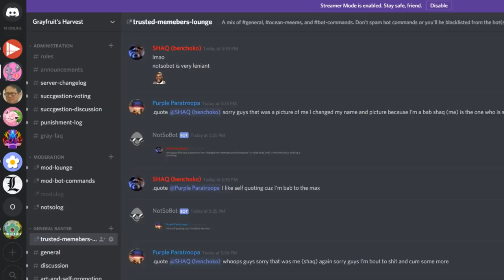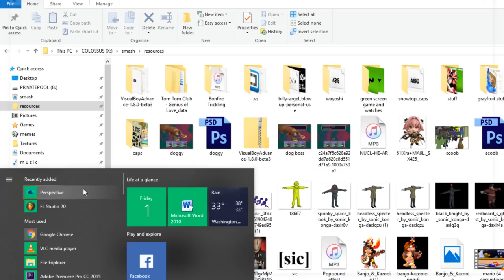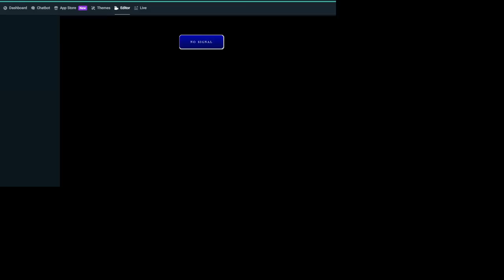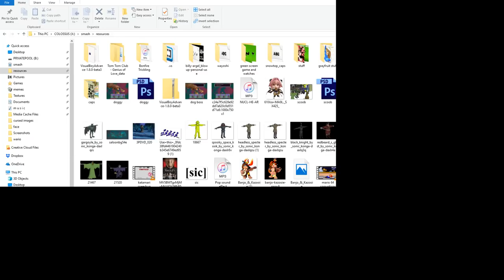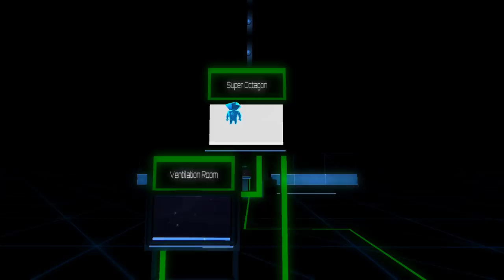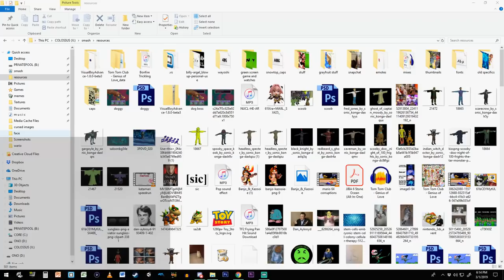[Full stream] - Perspective """Speedrun""""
this game whooped my ass!